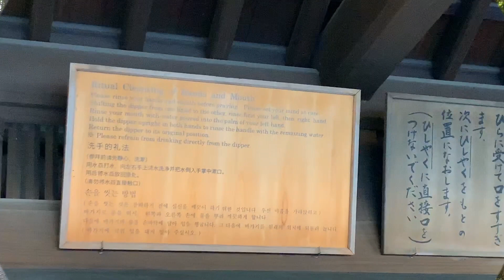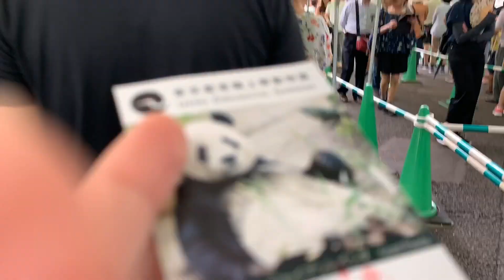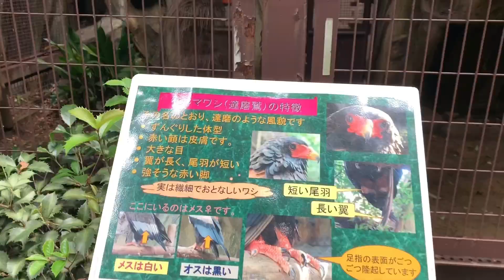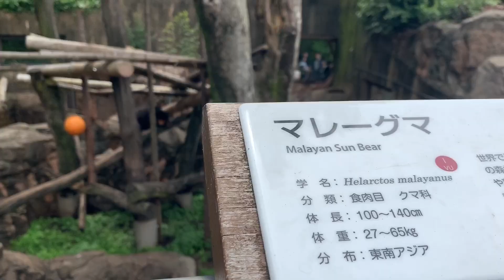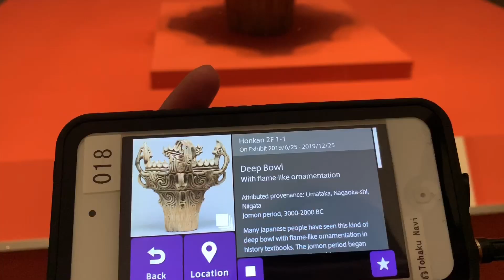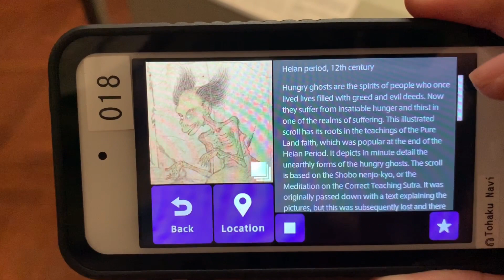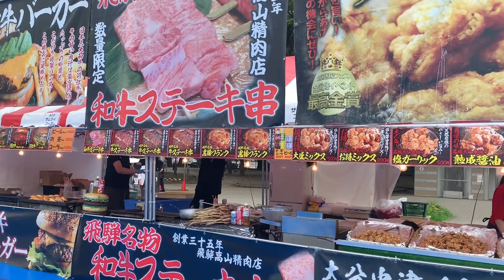The "Almost Forgotten" Japan Vlog 2019 || Corelle || Vlog 23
This was July 17 and 18 of 2019 where the House
Catane went to Shibuya, Ueno (Yu-we-no) Zoo and National Museum.

Music Cred:
Japanese Background Music
Corporate Japan - Birocratic

Beke nemen...